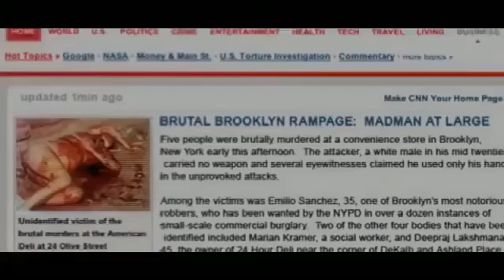adam's scenes in 'Archangel'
credit to all owners and i do not claim this footage as my own. only sharing for adams fans